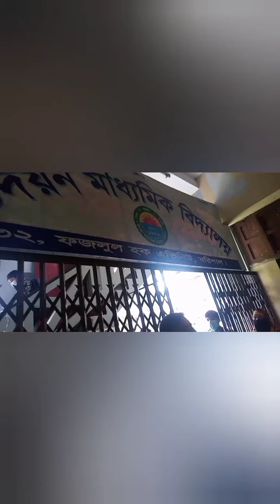Bangalivlog.নতুন বাড়িদেখলামবৃষ্টিতে ভিজে আজ কোথায় গেলাম কি করলাম।বাড়ি ফিরে বায়লা মাছের রেসিপি করলাম।